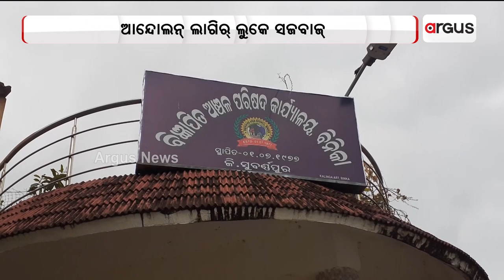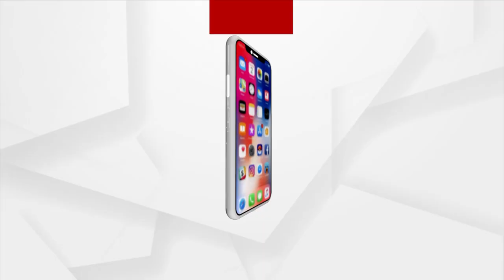Traffic Congestion Hits Commuters In Binika Town